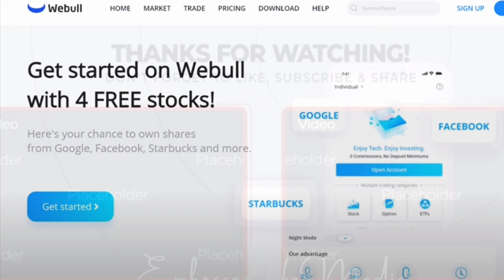BREAKING STIMULUS Talks Back On! $1400-$2000 Next weekThird Stimulus Check Update & Unemployment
Next level Ethereum platform if you get through to join my team and dont want to wait my ID is 1037089
I made my dream come true with FORSAGE.io, join the Community! Go for it!